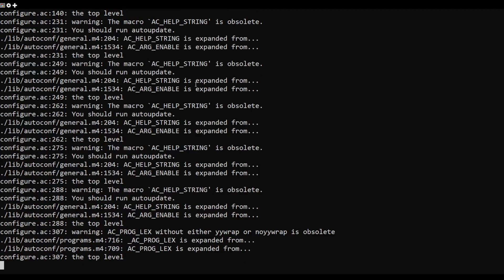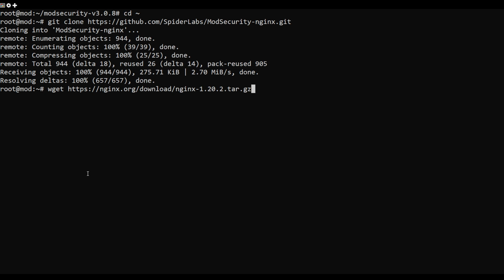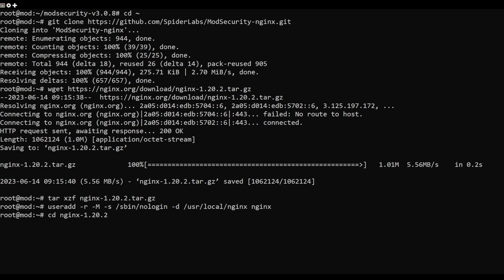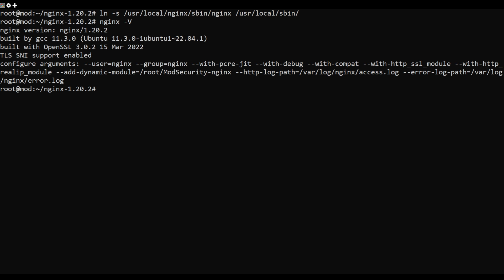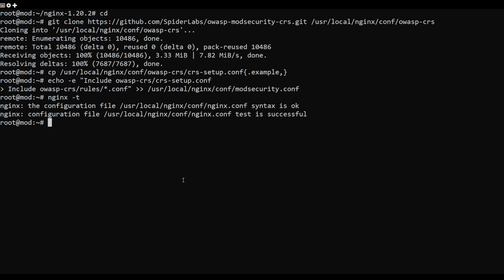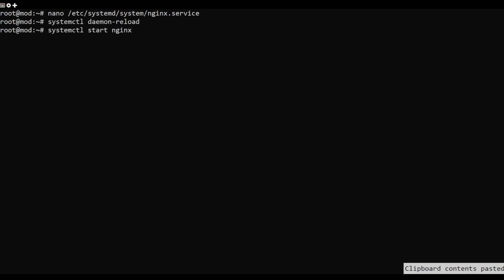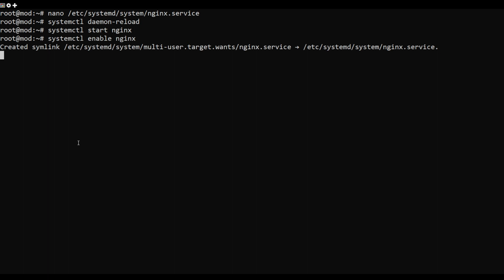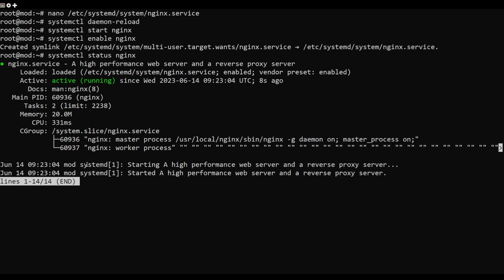How to Install ModSecurity 3 with Nginx on Ubuntu 22.04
Website and Web application security can be a challenging task for any system administrator. There aremany open-source tools available to secure your website from DDoS attacks. ModSecurity is a free and open-source Web Application Firewall (WAF) that protects your website from several types of attacks, including cross-site scripting (XSS), SQL injection, session hijacking, and many more.

In this tutorial, I will show you how to install ModSecurity with Nginx on Ubuntu 22.04.

Commands Used:
apt install g++ flex bison curl apache2-dev doxygen libyajl-dev ssdeep liblua5.2-dev libgeoip-dev libtool dh-autoreconf libcurl4-gnutls-dev libxml2 libpcre++-dev libxml2-dev git liblmdb-dev libpkgconf3 lmdb-doc pkgconf zlib1g-dev libssl-dev -y
tar -xvzf modsecurity-v3.0.8.tar.gz
cd modsecurity-v3.0.8
./build.sh
./configure
make
make install
cd ~
tar xzf nginx-1.20.2.tar.gz
useradd -r -M -s /sbin/nologin -d /usr/local/nginx nginx
cd nginx-1.20.2
./configure --user=nginx --group=nginx --with-pcre-jit --with-debug --with-compat --with-http_ssl_module --with-http_realip_module --add-dynamic-module=/root/ModSecurity-nginx --http-log-path=/var/log/nginx/access.log --error-log-path=/var/log/nginx/error.log
make
make modules
make install
ln -s /usr/local/nginx/sbin/nginx /usr/local/sbin/
nginx -V
cp ~/modsecurity-v3.0.8/modsecurity.conf-recommended /usr/local/nginx/conf/modsecurity.conf
cp ~/modsecurity-v3.0.8/unicode.mapping /usr/local/nginx/conf/
cp /usr/local/nginx/conf/nginx.conf{,.bak}
nano /usr/local/nginx/conf/nginx.conf

load_module modules/ngx_http_modsecurity_module.so;
user  nginx;
worker_processes  1;
pid        /run/nginx.pid;
events {
    worker_connections  1024;
http {
    include       mime.types;
    default_type  application/octet-stream;
    sendfile        on;
    keepalive_timeout  65;
    server {
        listen       80;
        modsecurity  on;
        modsecurity_rules_file  /usr/local/nginx/conf/modsecurity.conf;
        access_log  /var/log/nginx/access_example.log;
        error_log  /var/log/nginx/error_example.log;
        location / {
            root   html;
            index  index.html index.htm;
        error_page   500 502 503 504  /50x.html;
        location = /50x.html {
            root   html;

sed -i 's/SecRuleEngine DetectionOnly/SecRuleEngine On/' /usr/local/nginx/conf/modsecurity.conf
cd
cp /usr/local/nginx/conf/owasp-crs/crs-setup.conf{.example,}
echo -e "Include owasp-crs/crs-setup.conf
Include owasp-crs/rules/*.conf"  /usr/local/nginx/conf/modsecurity.conf
nginx -t
nano /etc/systemd/system/nginx.service

[Unit]
Description=A high performance web server and a reverse proxy server
Documentation=man:nginx(8)
After=network.target nss-lookup.target

[Service]
Type=forking
PIDFile=/run/nginx.pid
ExecStartPre=/usr/local/nginx/sbin/nginx -t -q -g 'daemon on; master_process on;'
ExecStart=/usr/local/nginx/sbin/nginx -g 'daemon on; master_process on;'
ExecReload=/usr/local/nginx/sbin/nginx -g 'daemon on; master_process on;' -s reload
ExecStop=-/sbin/start-stop-daemon --quiet --stop --retry QUIT/5 --pidfile /run/nginx.pid
TimeoutStopSec=5
KillMode=mixed

[Install]
WantedBy=multi-user.target

systemctl daemon-reload
systemctl start nginx
systemctl enable nginx
systemctl status nginx
curl localhost?doc=/bin/ls
html
headtitle403 Forbidden/title/head
body
centerh1403 Forbidden/h1/center
hrcenternginx/1.20.2/center
/body
/html
tail /var/log/modsec_audit.log